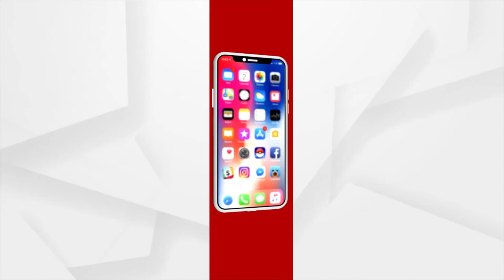ଏବେ ଚର୍ଚ୍ଚାରେ ଅପରେସନ୍ ଲଣ୍ଡନ ବ୍ରିଜ୍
ଏବେ ଚର୍ଚ୍ଚାରେ ଅପରେସନ୍ ଲଣ୍ଡନ ବ୍ରିଜ୍ । ଲିକ୍ ହେଲା ବ୍ରିଟେନ ମହାରାଣୀଙ୍କ ମୃତ୍ୟୁ ପରେ କ୍ରିୟା କର୍ମର ଗୋପନ ପ୍ଲାନ ।